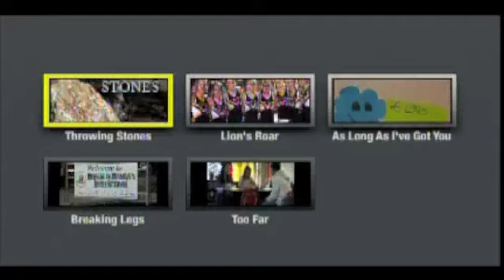As Long As I've Got You.m4v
KLRN Fresh Cut Submission 2010